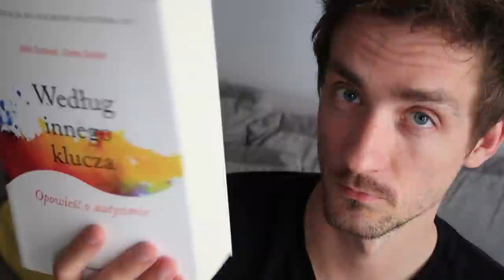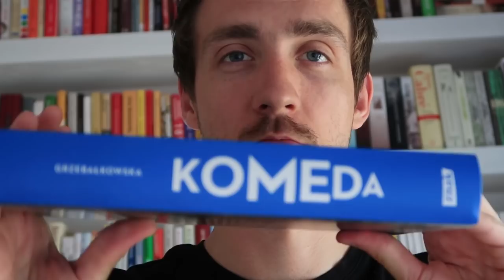5 grubych książek, dzięki którym ominiesz mistrzostwa świata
Wkurza cię gorączka mistrzostw świata w piłce nożnej? Nie interesujesz się piłką nożną i nie rozumiesz szału wokół futbolu? Ten filmik jest dla ciebie.

A w nim:
"Biografie ulic" Jacka Leociaka 1:28
"Według innego klucza" Johna Donovana i Caren Zucker 3:01
"Artur Hajzer. Droga słonia" Bartka Dobrocha 4:16
"Gombrowicz. Ja, geniusz" Klementyny Suchanow 6:11
"Komeda" Magdaleny Grzebałkowskiej 7:00
"Królowe Mogadiusz" Pawła Smoleńskiego 8:04